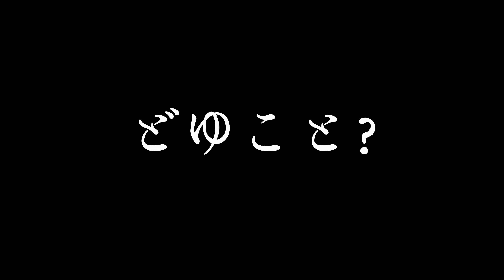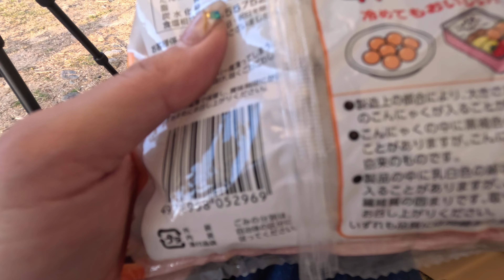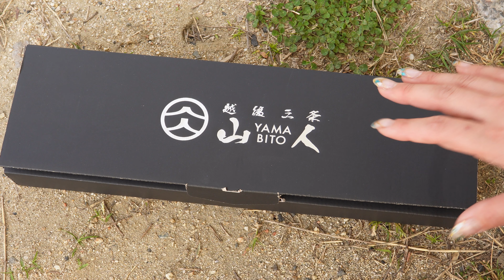NEWギア連れて【 笠置キャンプ場 】 ソロキャンプ女子 は今日も行く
今日は新しいギア達が仲間入りしたのでワクワクしながら
キャンプに向かいました。
向かうは笠置キャンプ場

食べた#キャンプ飯
・厚揚げの煮びたし
・むね肉とキューリの和え物

■愛用ギアご紹介■
【テント】CAPTENSTAG
【寝床】ソトネノキワミ
【チェア】バンドック焚火チェア
【ランタンスタンド】TNBWORKｓ黒鉄ランタンハンガー
【鉈】山人　両刃竹割鉈
【焚火台】TOKYOCRAFTS マクライト
【シュラフ】NANGA　600
【シングルバーナー】captenstag
【ポータブル電源】ECOFLOW　RIVER 2 MAX
【タンブラー】OMERTA

0:00　オープニング
1:17　到着
2:30　BLACKBACE紹介
4:58　玉こんにゃく食べる
7:18　焚火する
7:49　厚揚げの煮びたし
10:09　むね肉キューリ
11:59　寝る前のご挨拶
13:49　おはようございます
16:09　朝ごはん

【BRACKBASE】
▼チキューギ×TNBworks　共同開発▼

↓やさぐれちゃんSNS
■twitter■生息地

撮影機材
sony　ZV-E10
goprohero11
iPhone